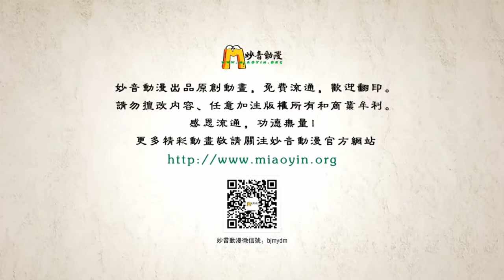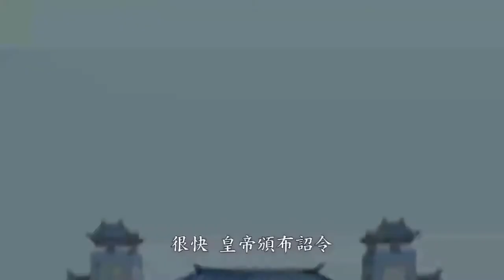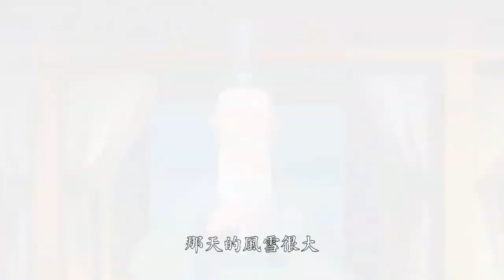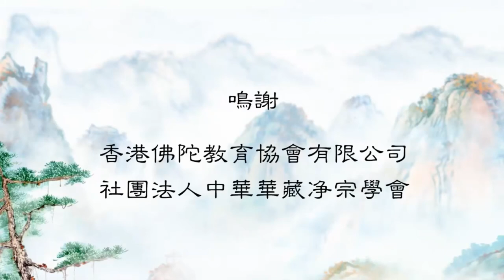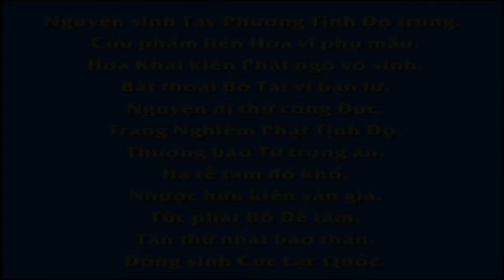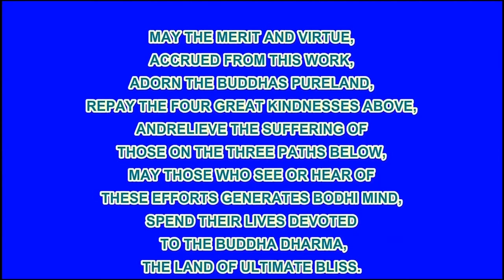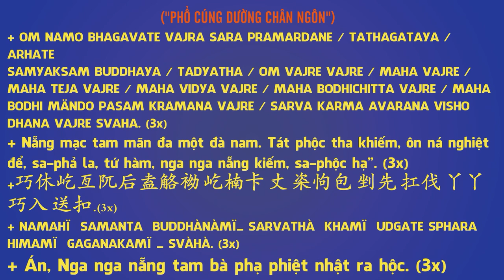Cố Hiệp Dạy Đồ Đệ, Phim Hoạt hình Phật Giáo, Pháp Âm HD